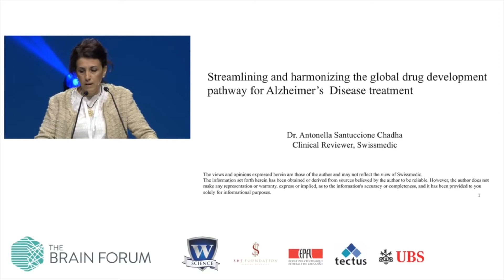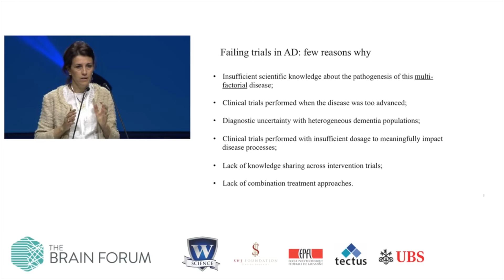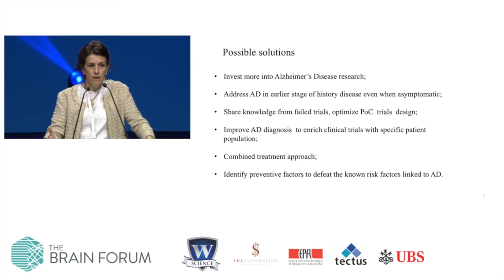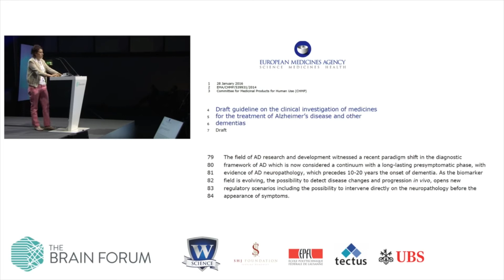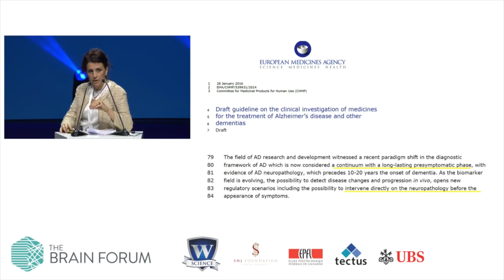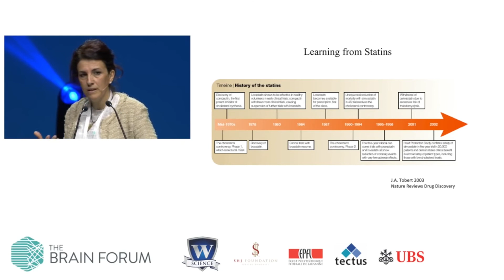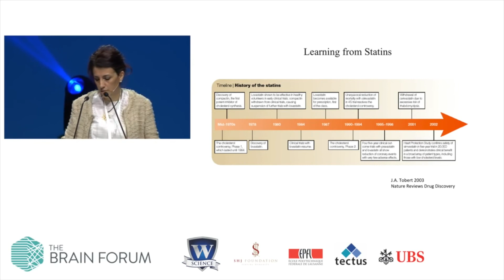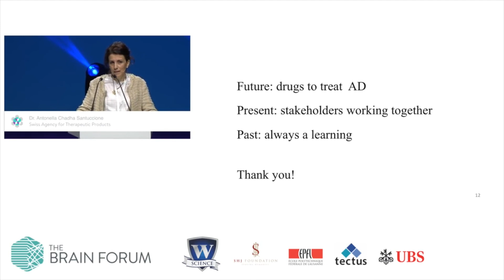Streamlining and harmonising the global drug development pathway for Alzheimer's disease treatment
26 May 2016, SwissTech Convention Center, Lausanne, Switzerland

Dr. Antonella Chadha Santuccione from the Swiss Agency for Therapeutic Products gives a regulator’s view on how (besides a fast-track line), an early dialogue with Authorities, combined with adequate, and agreed upon preclinical work and measures to ensure the safety and interest of the patient, is the best way forward to cut the drug development time and save costs.

About speaker
Dr. Antonella Santuccione Chadha joined the Swiss Agency for Therapeutic Products in Bern in 2014 as a Specialised Clinical Reviewer in the field of psychiatric disorders. Previous to this, she was appointed by Roche as Medical Manager for Psychiatry. Before joining the industry, she worked as a neuroscientist and a medical doctor at the Psychiatry University Hospital in Zurich.
During this period she extensively investigated the pathogenesis of Alzheimer’s disease (AD) and other neurodegenerative disorders. The focus of her studies was to identify a possible immunotherapy for AD.